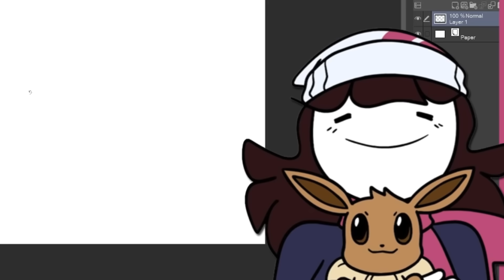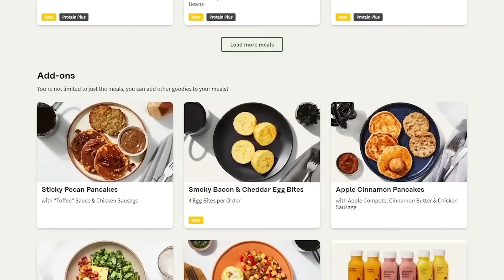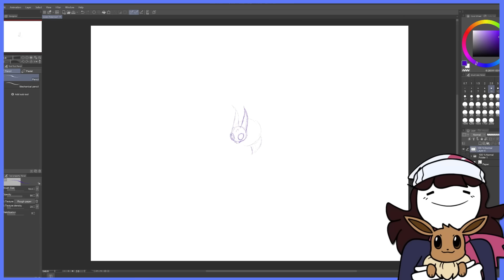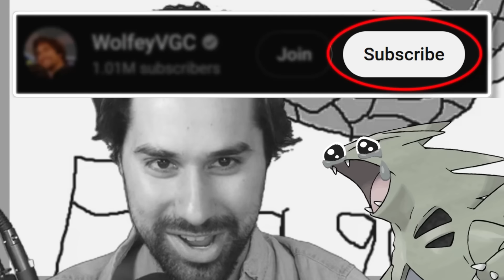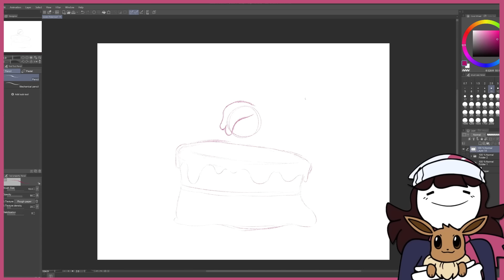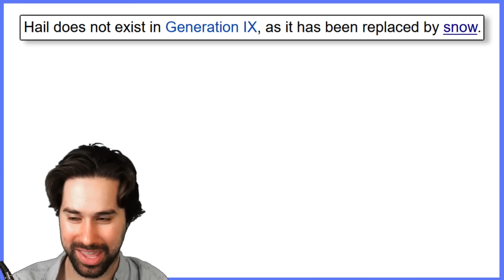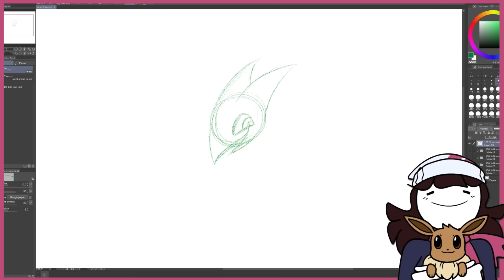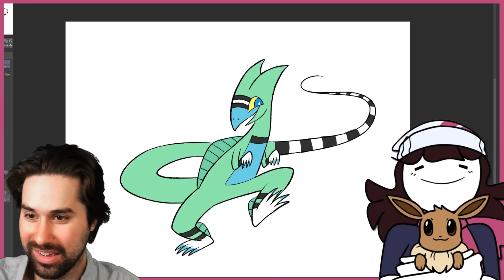I Created New Pokémon with Jaiden Animations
3️⃣ have already claimed this exclusive offer!

I asked my friend Jaiden to help me create brand new Pokemon